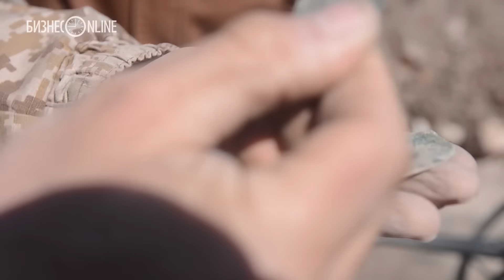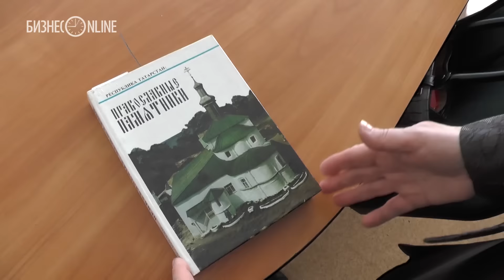Репортаж недели #74. Как возрождают собор Казанской иконы Божией Матери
Репортаж недели: как возрождают собор Казанской иконы Божией Матери

Видео: Илья Савельев, Анна Величко